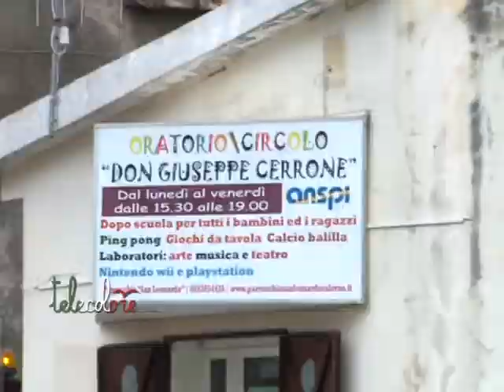Un oratorio per la chiesa di San Leonardo a Salerno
Inaugurazione, nel fine settimana, per il nuovo oratorio della Parrocchia di San Leonardo, nella zona orientale di Salerno. Consegna al culmine dei festeggiamenti del patrono del quartiere, con l'arcivescovo Monsignor Luigi Moretti. (081116 Giancarlo Frasca)